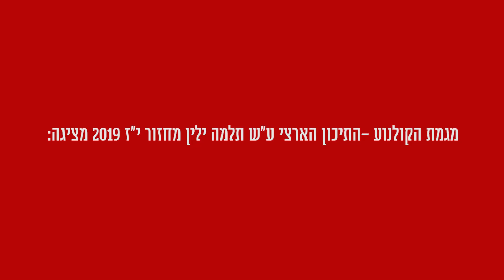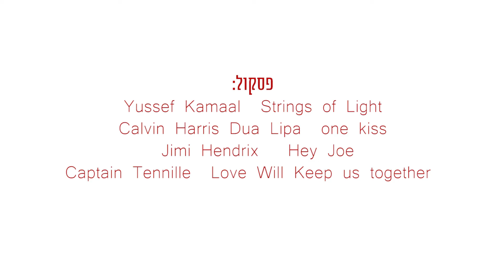בשמלה אדומה - מגמת קולנוע תלמה ילין - מחזור י"ז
בהשתתפות: נטע איזק, נגה אבירם ועומרי אילן.

תסריט ובימוי: תמר קשלס
הפקה: אבישג קלהמר
צילום: אלה גולדנברג
עריכה: רוני טיקוצ'ינסקי